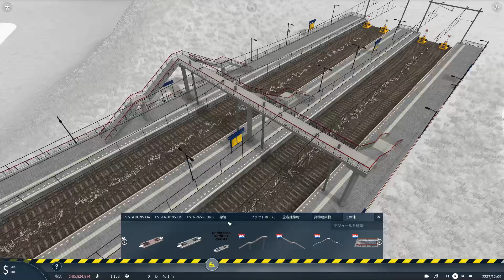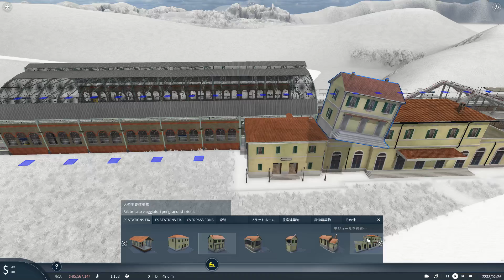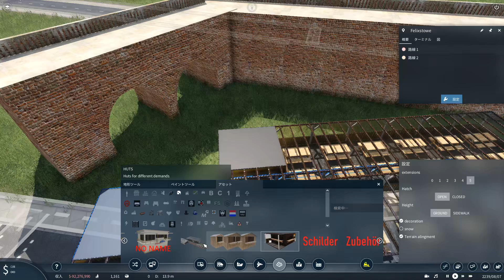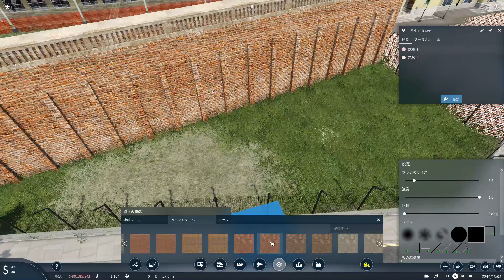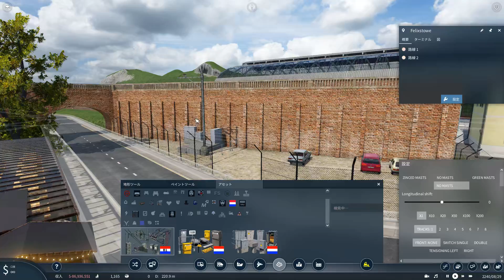#39 世界遺産的な遺跡を作って、その中に駅を作ってみた・・・Transport Fever 2【低い声で実況しないの？】【日本語】 【実況】【前面展望】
リリース日:2019年12月11日
開発元:Urban Games
パブリッシャー:Good Shepherd Entertainme